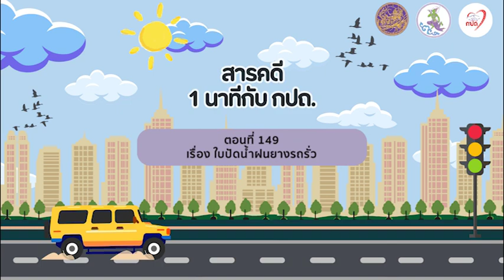สารคดีวิทยุ “1 นาที กับ กปถ.” ตอนที่ 149 เรื่อง ใบปัดน้ำฝนยางรถรั่ว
สารคดีวิทยุ “1 นาที กับ กปถ.” ตอนที่ 149 เรื่อง ใบปัดน้ำฝนยางรถรั่ว  ออกอากาศ  28 พฤษภาคม 2567